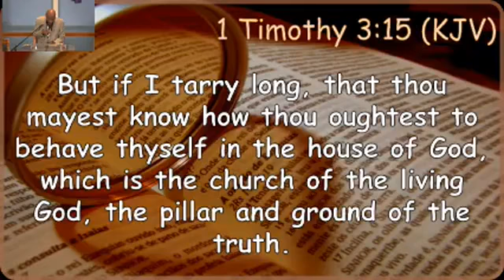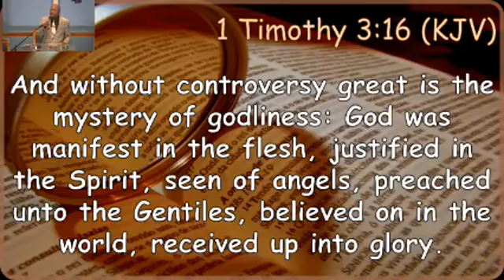The Instructions for the House of God w/ Rev. Gary Bryant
Welcome Back Canaanites and Friends! We are kickstarting our 69th Church Anniversary Celebration with our Friday Night service with guest speaker Rev. Gary Bryant from Macedonia Baptist Church as he gives us a word on the “Instructions for the House of God.” His word comes from 1 Timothy 3:14-16 (KJV).
) every Friday at 7 pm for our Bible Study and every Sunday at 11 a.m. for Morning Worship Service.
Remember to turn on your notifications so you are aware of our latest services.